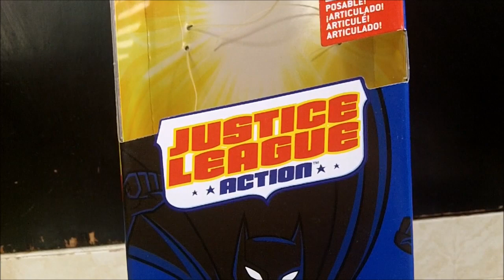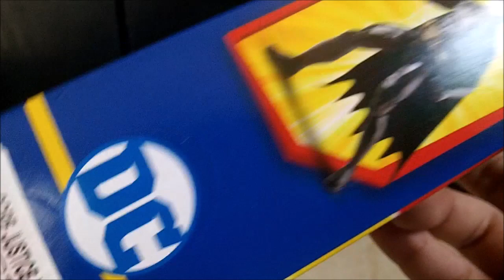JLA MATTEL BATMAN TRAJE DE ACERO RESEÑA